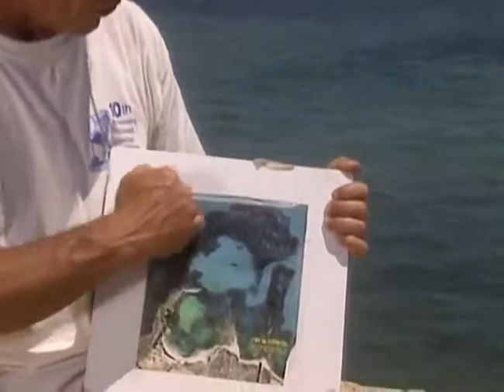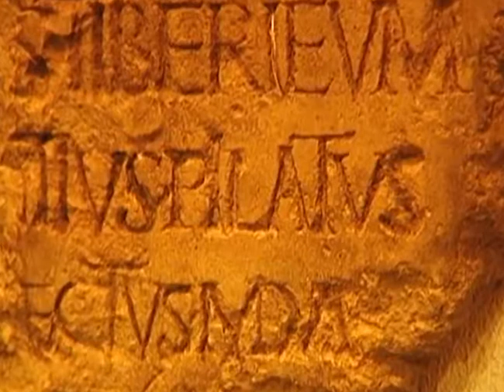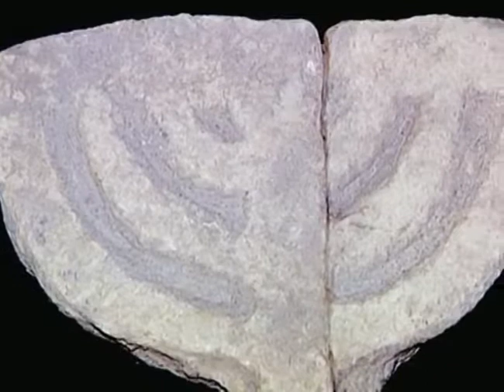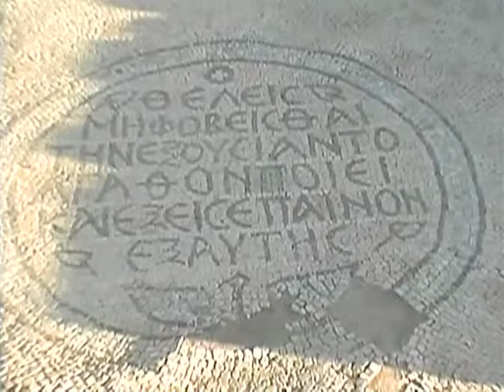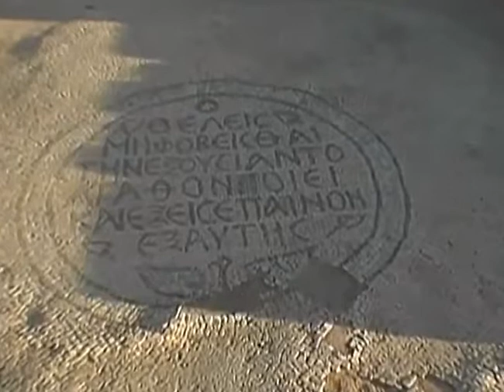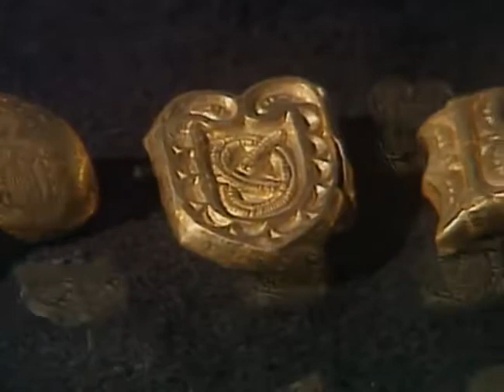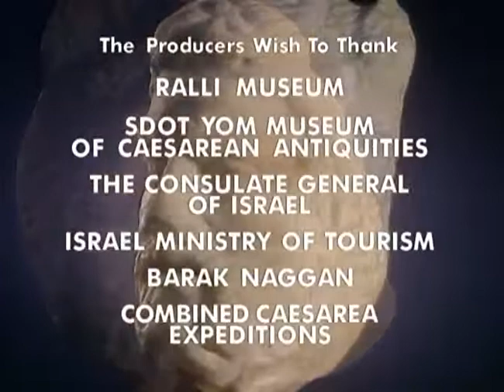La ciudad perdida de Herodes